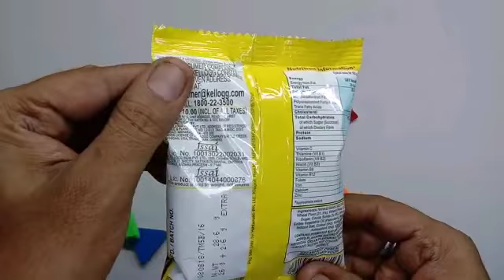🔥🛴Morning Best 🍱🍟Breakfast Kellogg's 🍩Chocos Chota Pack review and unboxing. chocolate choco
KelloggsChocos Chota Pack
kellogg's chocos
Kelloggs - My breakfast trying with milk

Cadbury Dairy Milk Silk Valentine Special Edition Gift Pack | Valentine Special Chocolate 2019

Cadbury Dairy Milk Silk Heart pop up | dairy milk silk valentine day special

Cadbury Dairy Milk Crispello Crispy Chocolate Fingers

Cadbury Dairy Milk Chocolate Family Pack

Cadbury Celebration Premium Selection

Day Cadbury Dairy Milk Limited Edition

cadbury dairy milk silk chocolate mocha caramello

Cadbury Dairy Milk Silk Oreo

dairy milk special edition reviews - dairy milk silk valentine edition reviews